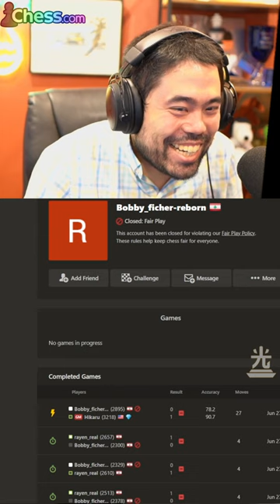Speaking of Cheaters....